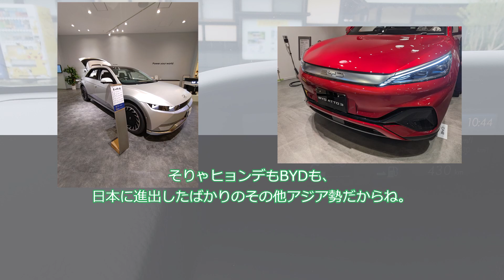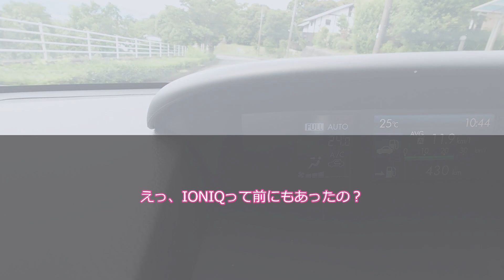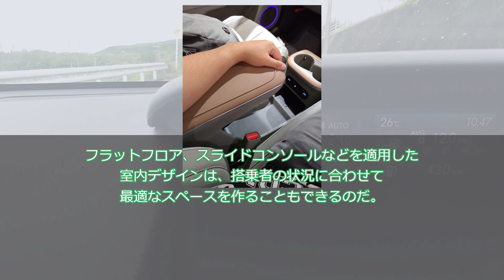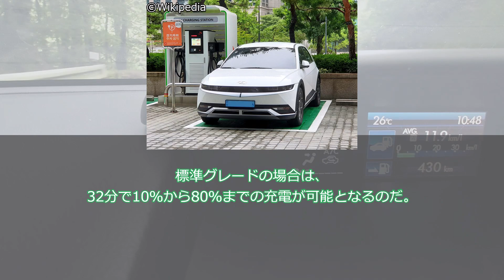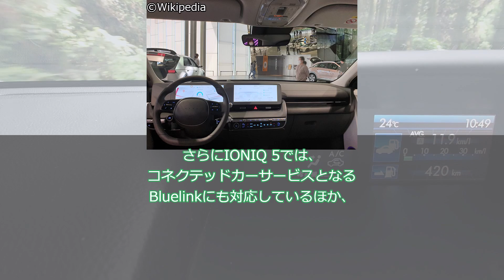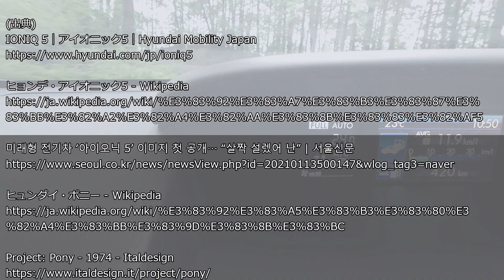HyundaiとBYD、どっちのほうがいい？その①・ヒョンデ IONIQ 5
今回は、ヒョンデとBYDそれぞれの電気自動車を比べてどっちの方が良いかということについて、シリーズ方式でやっていきたいと思います。
その①は、ヒョンデ IONIQ 5の紹介となります。

音声：VOICEVOX（四国めたん・ずんだもん）
背景動画：うp主